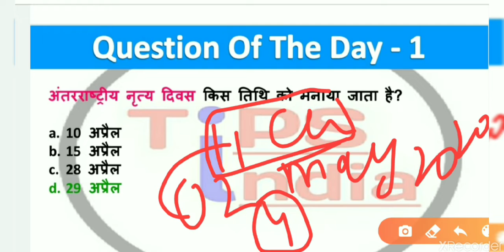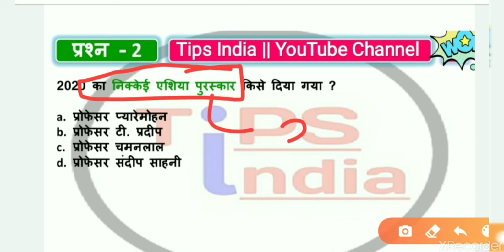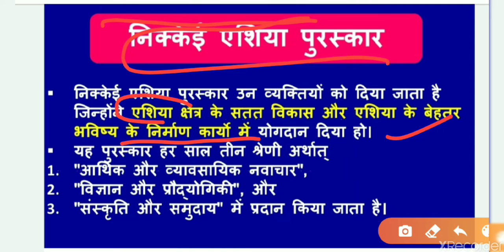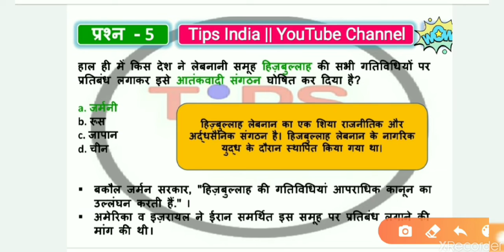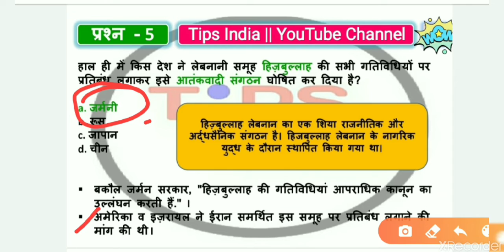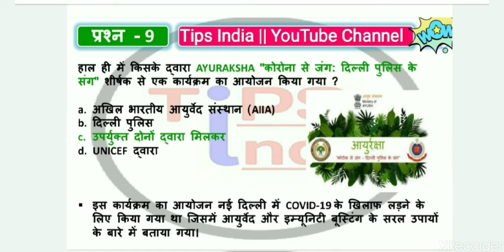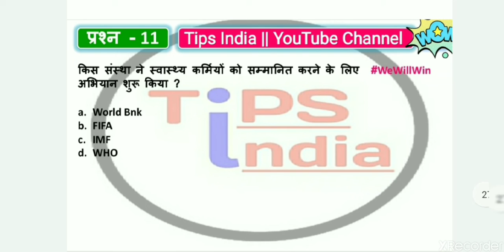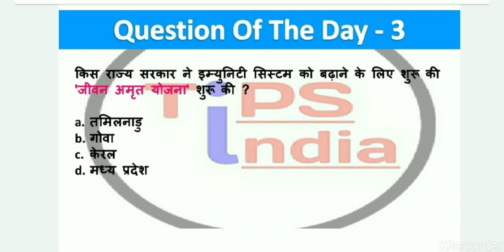Today Current Affairs || 02-May-2020 Current affairs with static Gk Tipsindia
02 May 2020 current affairs
02 May 2020 current affairs in hindi
02 May current affairs next exam
02 May current affairs study iq
02 May current affairs wifistudy
02 May current affairs utkarsh
02 May current affairs adda247
02 May current affairs drishti ias
02 May 2020 ka current affairs
today breaking news
aaj tak
02 May 2020 ko kya hoga
current affairs 02 May 2020
current affairs
ssc

For Hssc, ssc, delhi police, ntpc, upsc etc